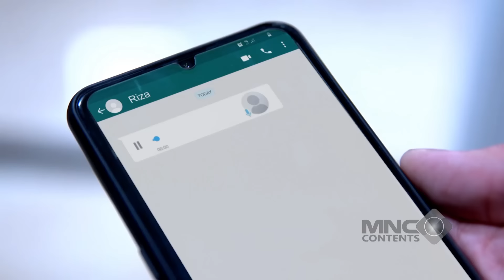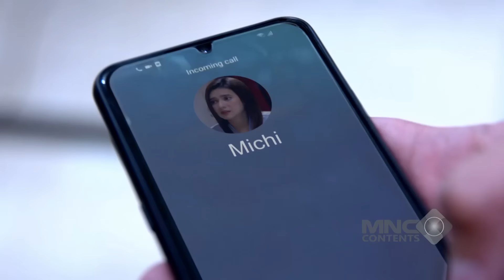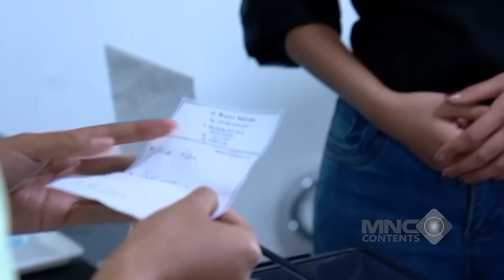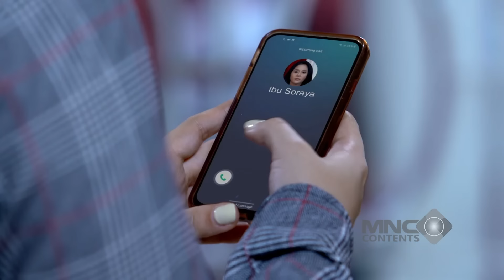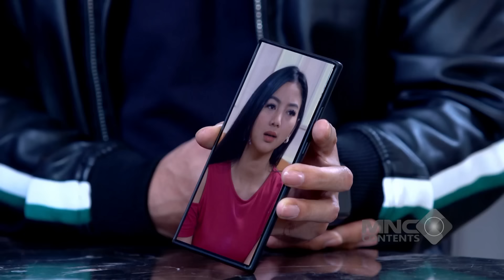GAK ADA ROMANTIS HARI INI! MAS AL DAN ANDIN MODE SERIUS - IKATAN CINTA